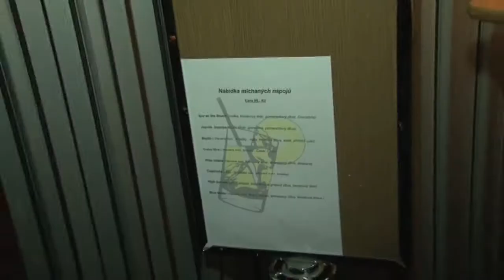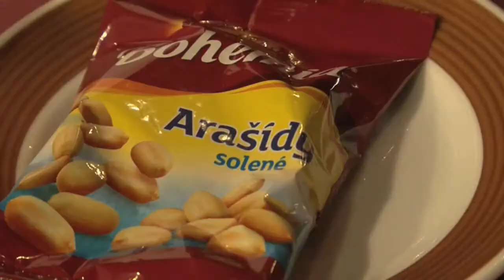"THE PARTY" band - Akce Intersnack 2013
Kapela "THE PARTY" band - Akce Novoroční večírek firmy Intersnack 2013